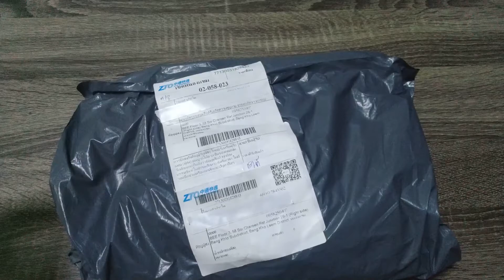รองเท้าวิ่งผู้หญิง น่ารัก ราคาเบาๆ | OHMSHOW studio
ชี้เป้าสินค้า
EASY RUB รองเท้ากีฬาของผู้หญิง รองเท้าผ้า รองเท้าวิ่งของนักเรียน